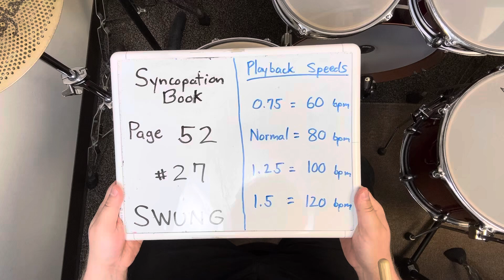Syncopation Page 52 #27 SWING